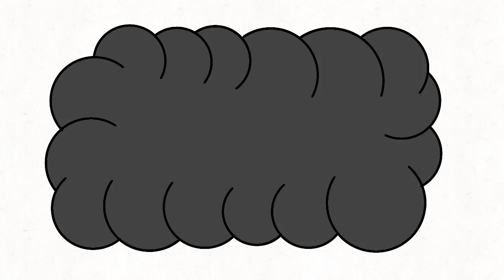Dominoblocks band (another birthday special)